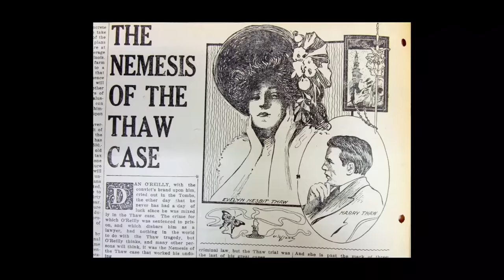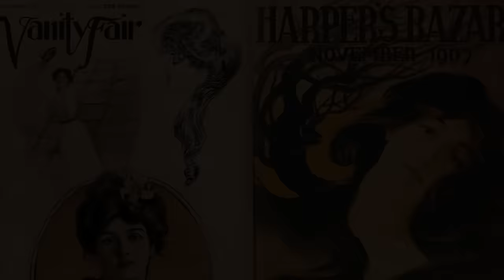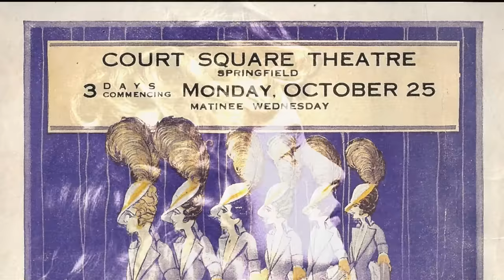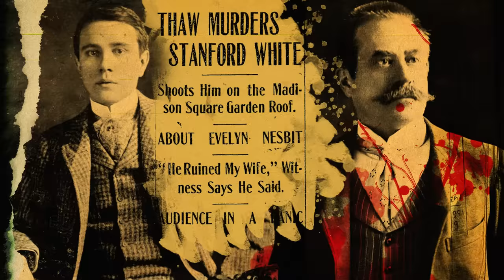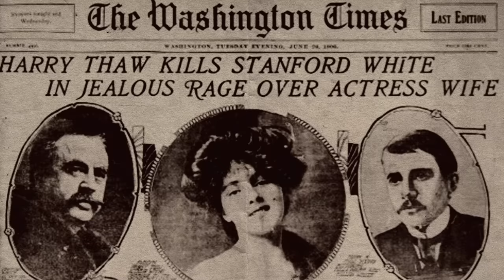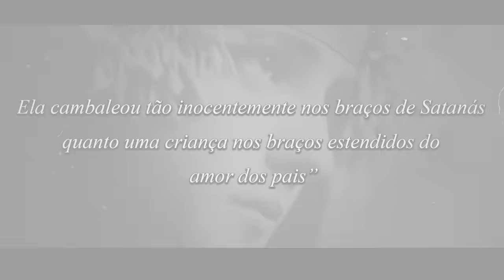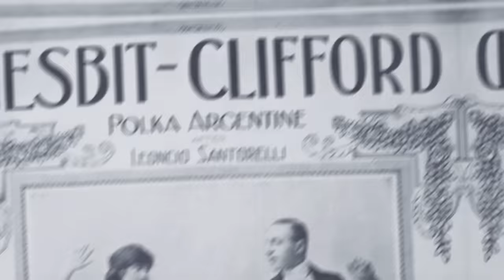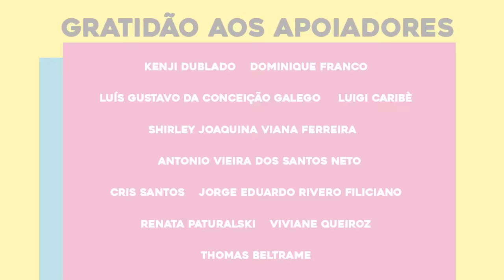A JOVEM MODELO QUE CAIU NO 'CRIME DO SÉCULO' em 1906: Evelyn Nesbit! | SOCIOCRÔNICA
Ela estampou capas de revista e foi considerada a primeira supermodelo do mundo, até sua beleza atrair os caras errados e Evelyn Nesbit se ver no meio da pior tragédia de seu tempo.
VOCÊ PODE AJUDAR A MANTER O CANAL,

abraços,
SC